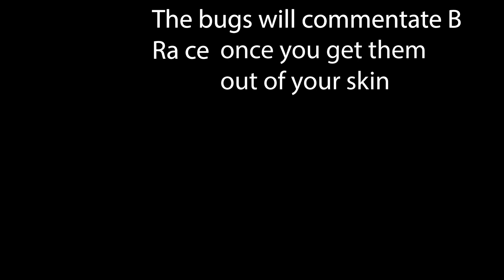League Race @ Autodrom Most! - WantecVR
The WantecVR Circus heads to Autodrom Most for The Most Driving! It was a fantastic race with battling and tumbling all over the field, surprise showings, old faces clash with new ones, and rookies become veterans!